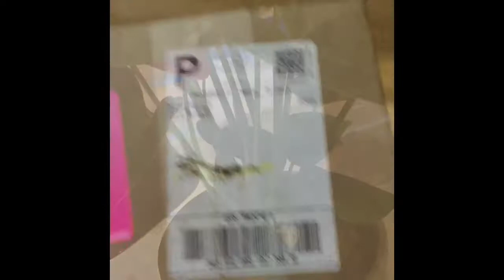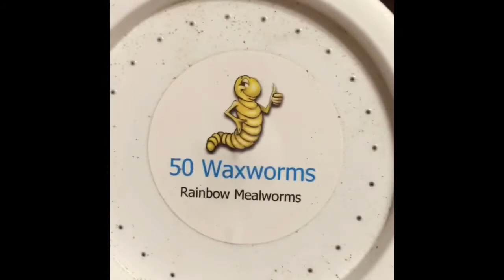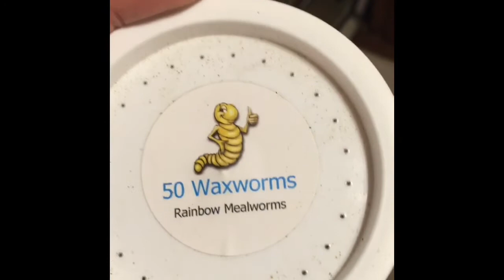Rainbow Mealworms unboxing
Rainbow mealworms live reptile food unboxing. Music: It has begun - Starset